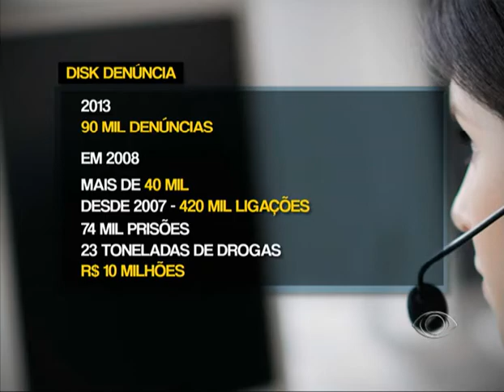Jornal Band Minas 10/03/2014 Bloco 3